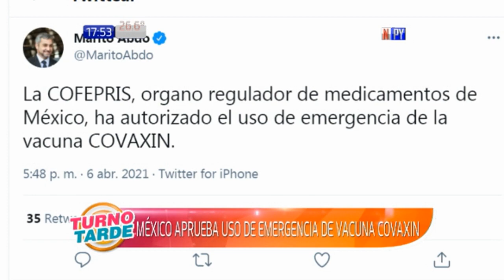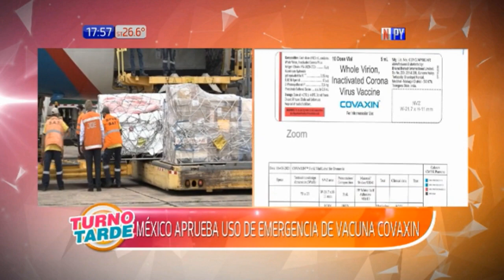México aprueba uso de Covaxin